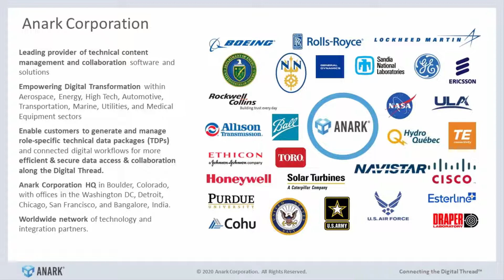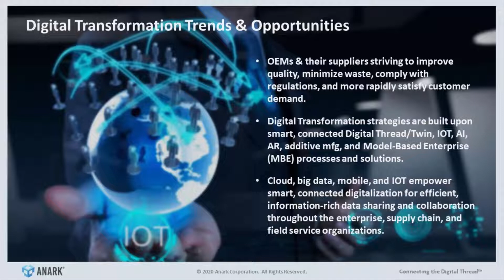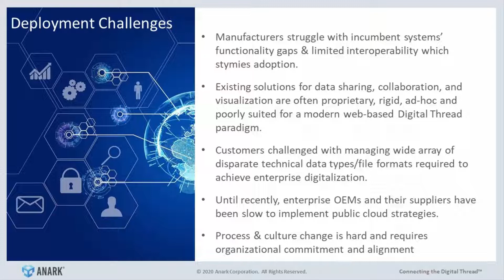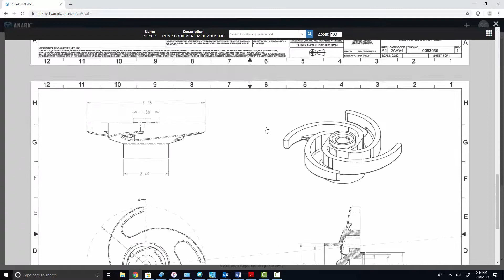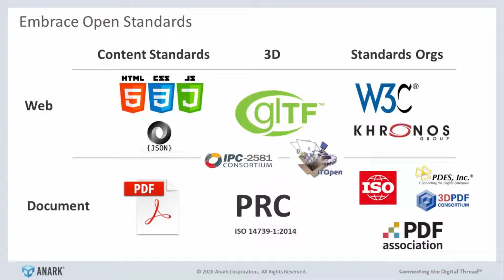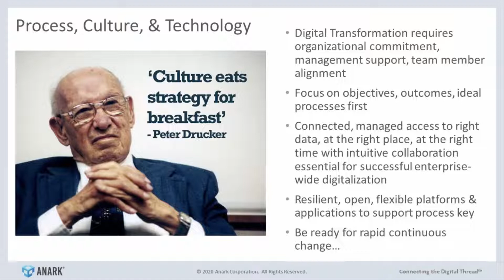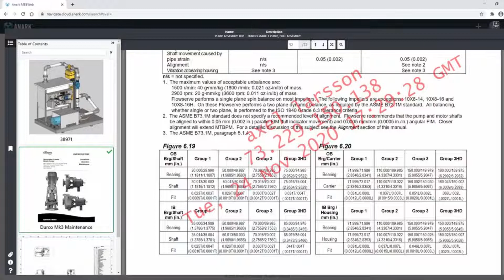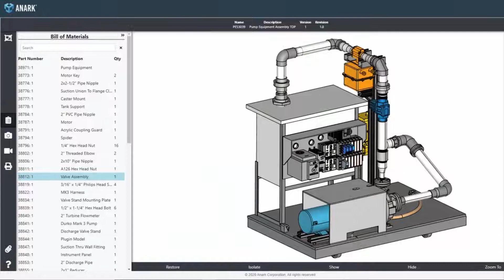Essential Elements to Create a Secure, Connected & Collaborative Digital Enterprise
Please enjoy this session with Anark's CEO Stephen Collins & CTO Scott Collins that was created in December 2020 supporting the U.S. Department of Energy Cyber Security Virtual Events.   Anark customers are using pure cyber secure web-based publication and visual collaboration strategies rolled out at Sandia, Kansas City National Security Campus, Y-12, ORNL, Pantex, LNL and more in the DOE and DOD.  We address requirement to work internally or with external partners all while having precise control over content, access and visual collaborative conversations that can effectively incorporate traditional CAD, Engineering, Manufacturing, Procurement and many other data types. Please contact Anark for more information on how we can help you secure your Technical Data and all collaboration based on this information @